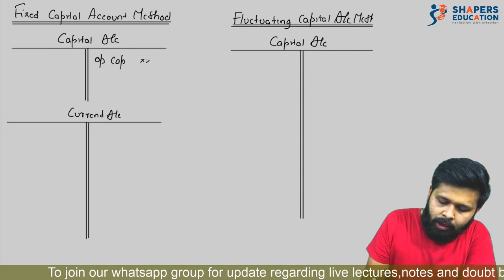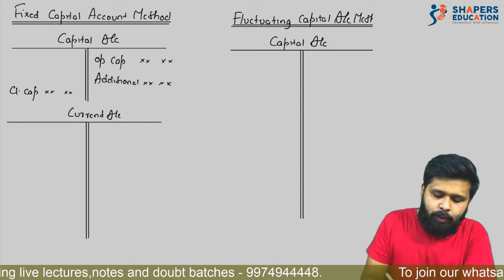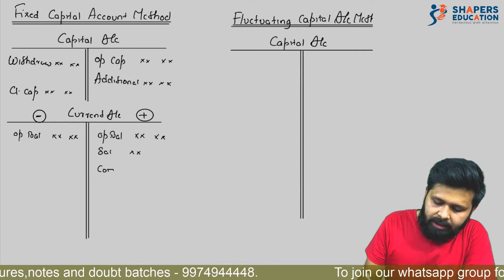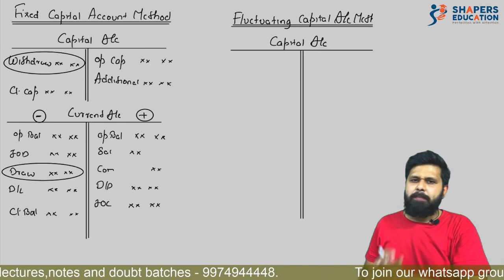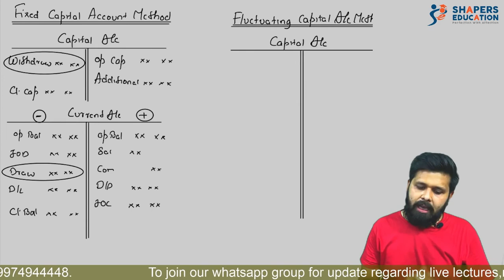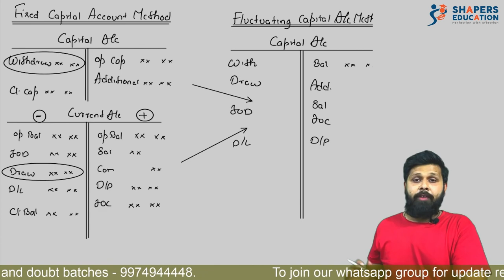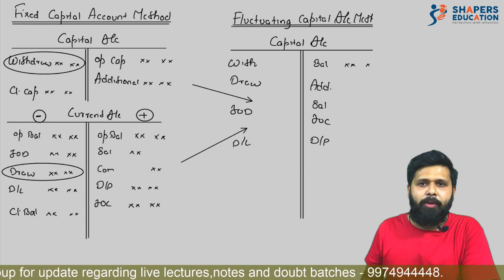Partnership | Partner’s Capital Account | 12th Commerce | CBSE | GSEB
Hello students,

We have started a new series of video in which we are going to cover all the topics of partnership in detail. So these topics are to be covered in perfect order. We would request our viewer to follow the instruction in each video for perfect understanding of the concept.

In this video we have discussed two methods of preparing capital accounts in a partnership firm.
1. Fixed capital method
2. Fluctuating capital method

Enjoy learning !!

Team Shapers